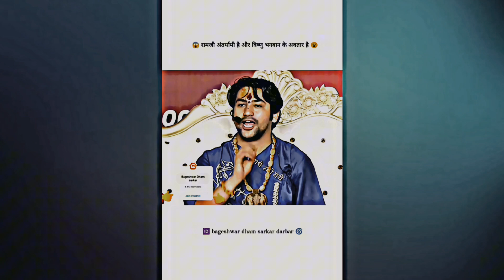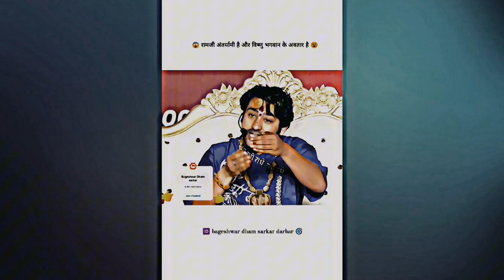Bageshwar Dham Sarkar ki Katha 🚩🙏 | Pandit dheerendra shastri ji